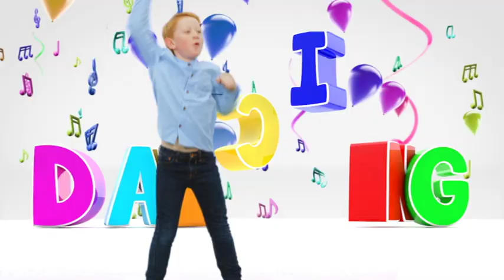Justin Fletcher - Just Party Album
Are you having a party?! Here’s Justin Fletcher’s brand new album ‘Just Party’.

The 20-track album is full of fun party songs your kids will love, including Happy, Let’s All Do The Conga, Ghostbusters, I Like To Move It and the brand new single ‘Just Party’. Everyone can sing along, dance along and you’re all invited! The only party album you’ll need.

Justin Fletcher is the UKs most popular performer on kids TV, best known for his shows Justin’s House, Something Special and Gigglebiz.